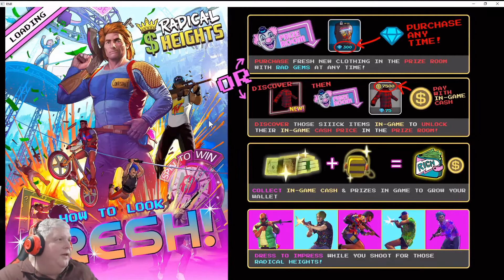Stream Snipers, Team Mates, and Poets - Larry, Darrel and Darrel Play Radical Heights With Me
Purchase Minecraft for PC/Mac [Online Game Code]
Purchase Minecraft - Xbox One
Purchase Minecraft: Pocket Edition